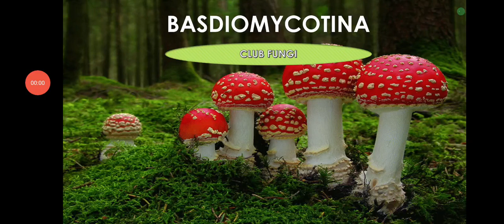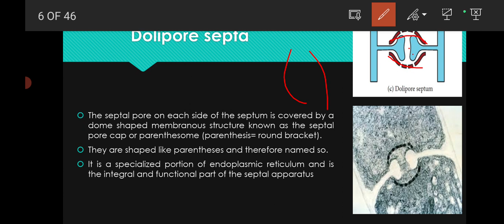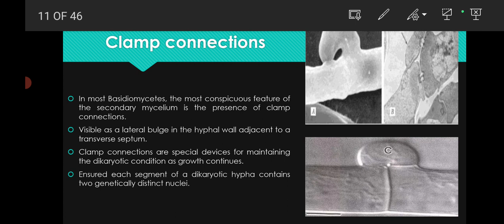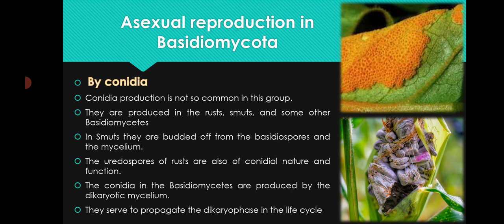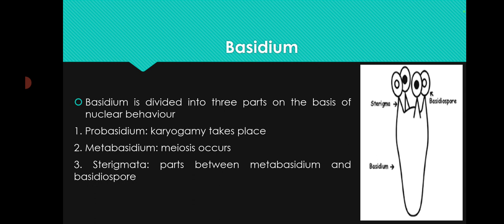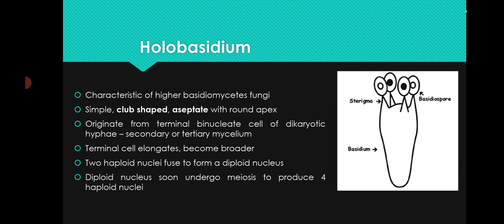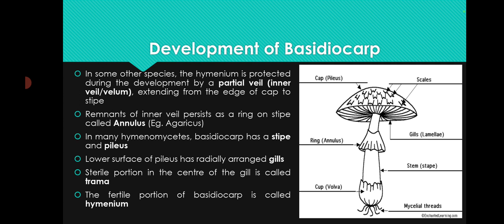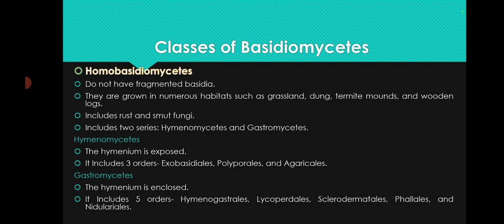BASIDIOMYCOTINA/ CLUB FUNGI/BSc Botany/ MSc Botany/ Malayalam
Basidiomycotina also known as club fungi includes mushrooms, bracket fungi, puffballs, earth balls, earth stars, stinkhorns, false truffles, jelly fungi etc.